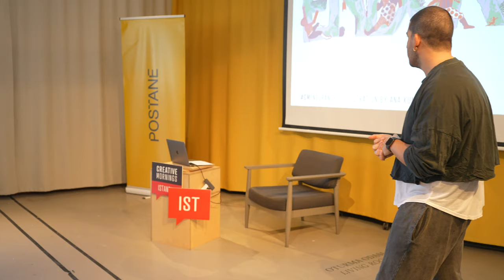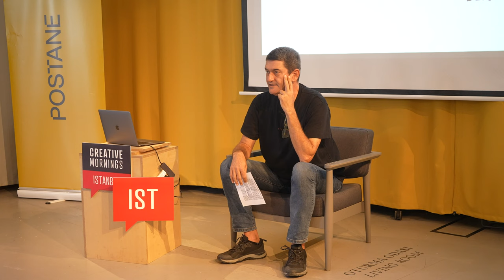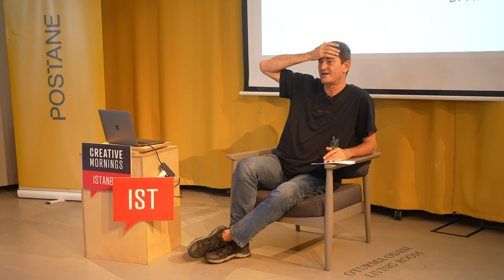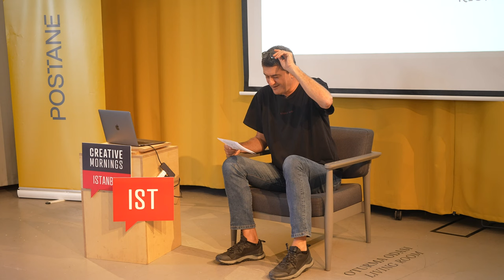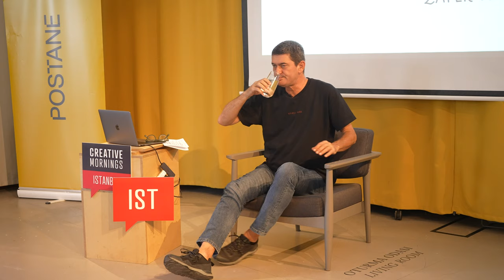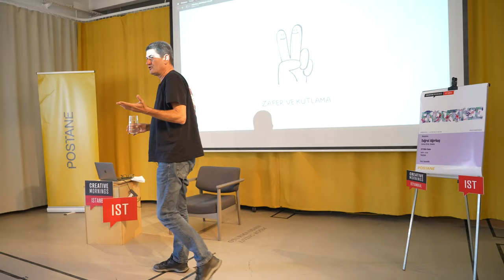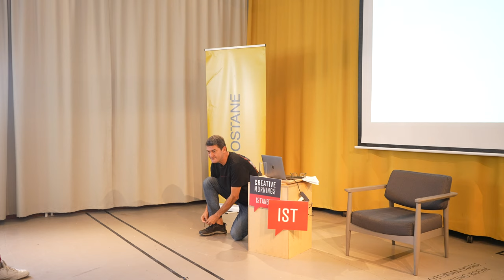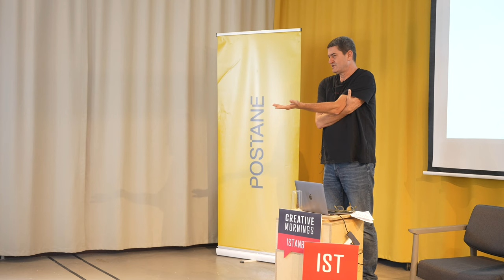Tugrul Agirbas: Dayaniklilik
Tugrul Agirbas at CreativeMornings Istanbul, 27 Ekim, 09:00. Free events like this one are hosted every month in dozens of cities. Discover hundreds of talks from the world's creative community